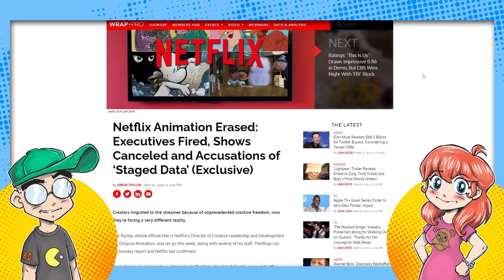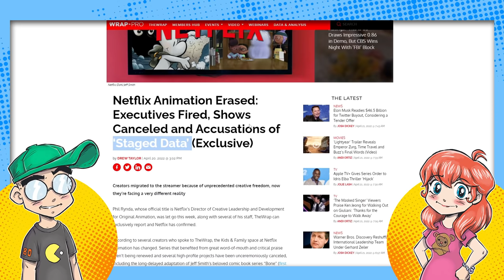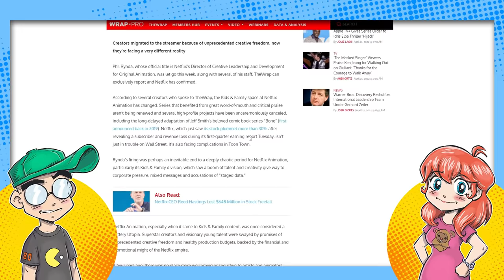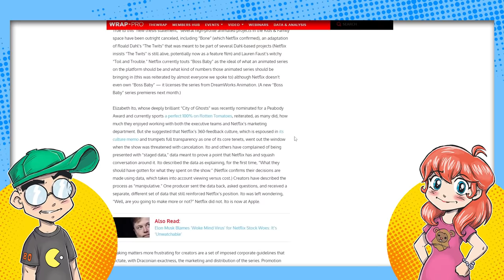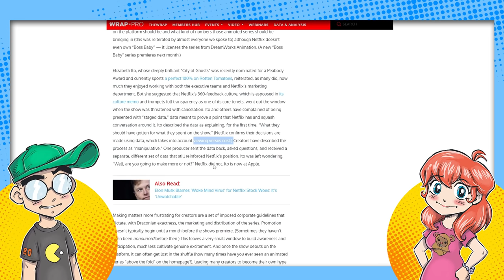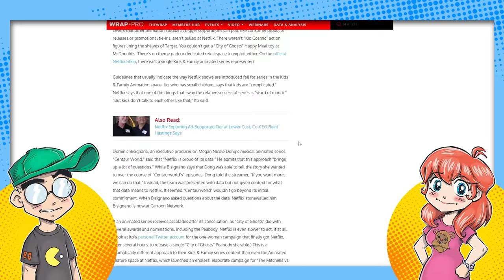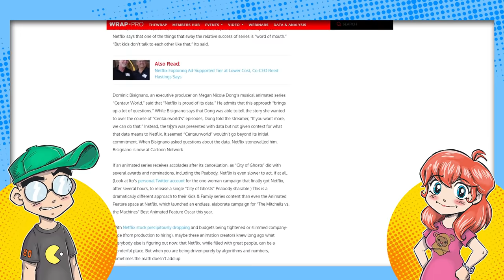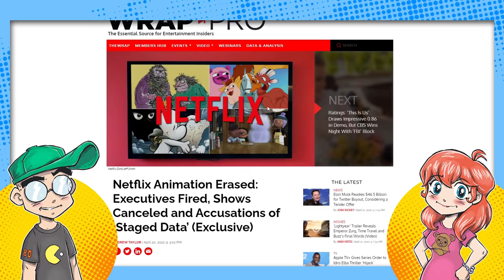Netflix Animation IMPLODES! Bosses FIRED! Series CANCELLED!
Netflix animation has imploded. Bosses have been fired, many series have been cancelled, and creators are accusing Netflix of "staged" data. OUCH! Netflix was banking heavily on animation, and now it seems like it's all gone up in a puff of smoke. Bone, Centaurworld and City of Ghosts are seemingly cancelled. Does this mean no Season 2 for Masters of the Universe: Revelation?